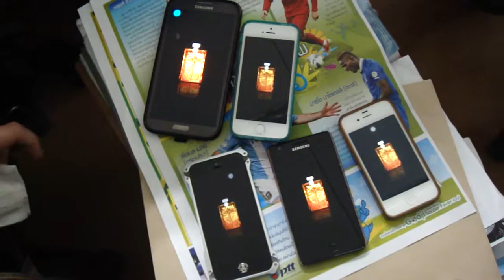BF-เปิดประตูทอง 5 เครื่อง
Rare Summon
9.05 น.
6 มิถุนายน 2557
เปิดประตูทอง 5 เครื่องพร้อมกัน